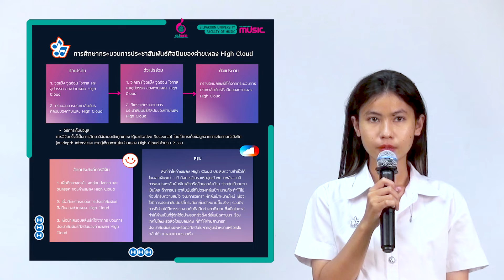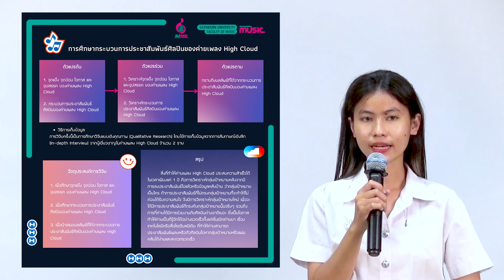การศึกษากระบวนการประชาสัมพันธ์ศิลปินของค่ายเพลง High Cloud: นางสาวสิริกมล รัตนาวากุล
สารนิพนธ์ในรายวิชา 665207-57 Professional Internship
สาขาวิชาธุรกิจดนตรีและบันเทิง คณะดุริยางคศาสตร์ มหาวิทยาลัยศิลปากร